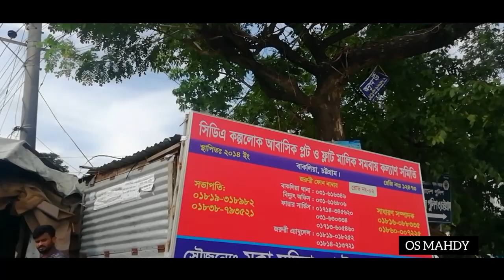চট্টগ্রাম মডেল মসজিদ,কল্পোলোক আবাসিক,Chittagong Kolpolok Abashik,কালুরঘাট🚌শাহ আমানত সেতু লিংক রোড়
চট্টগ্রামের পার্ক সমুহ
চট্টগ্রামের পার্ক কোথায়
চট্টগ্রাম ঘুরাঘুরি
চট্টগ্রামের সবচেয়ে বড় পাহাড়
চট্টগ্রামের বিনোদন কেন্দ্র
চট্টগ্রাম ট্যুর প্ল্যান
চট্টগ্রাম সৌন্দর্য
এক নজরে চট্টগ্রাম
চট্টগ্রাম কিসের জন্য বিখ্যাত
চট্টগ্রাম ভ্রমণ
চট্টগ্রাম শহর
চট্টগ্রাম শহরে ঘোরার জায়গা
আকাশ থেকে চট্টগ্রাম শহর
chittagong area
chittagong travel place
attractive places in chittagong
amusement park in chittagong
chittagong park list
chittagong tour plan
chittagong places name
historical place in chittagong
famous person of chittagong
bd chittagong vlogger
chittagong vlogger
chittagong vlog
chittagong shopping vlog